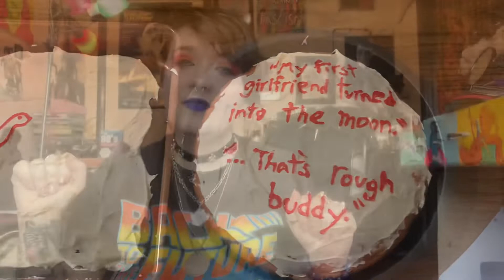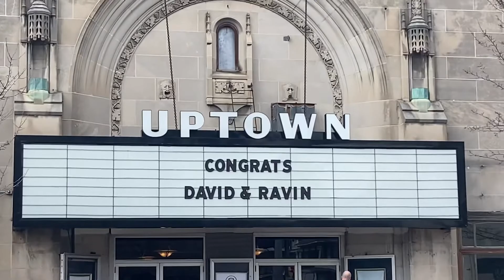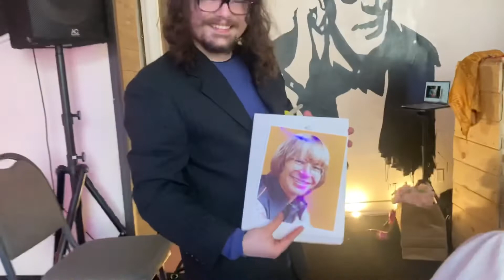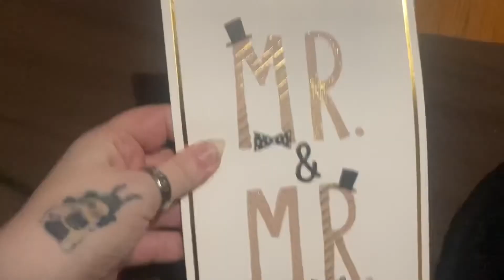We Got Married!